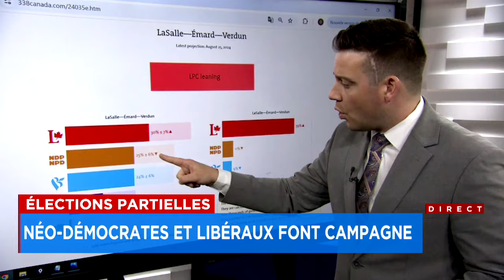Fin de l'entente Trudeau-Singh: le NPD poursuit son offensive électorale